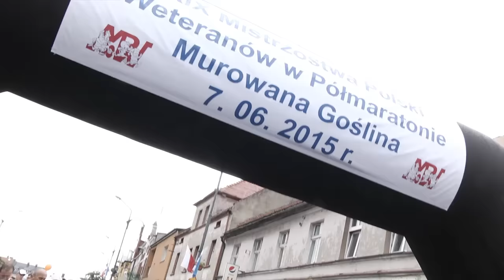XIX Mistrzostwa Polski Weteranów w Półmaratonie Murowana Goślina 2015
7 czerwca 2015 r. odbyły się XIX Mistrzostwa Polski Weteranów w Półmaratonie. Jest to najstarsza cykliczna impreza w Murowanej Goślinie. Pomimo deszczu frekwencja dopisała.